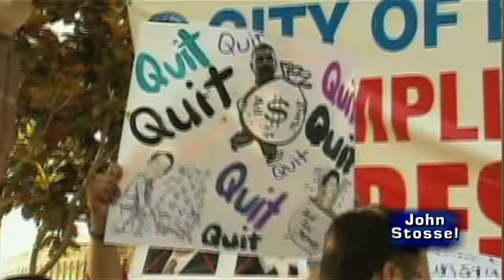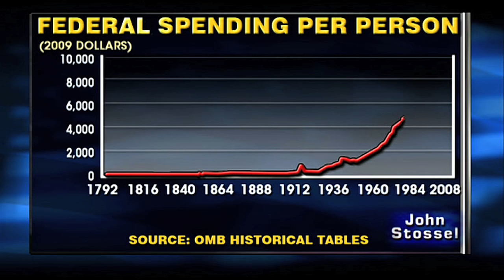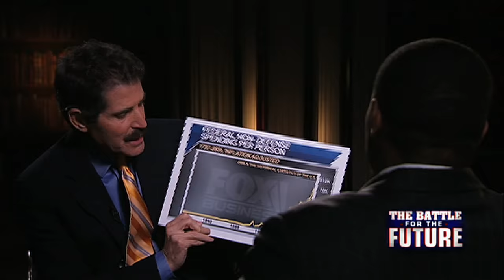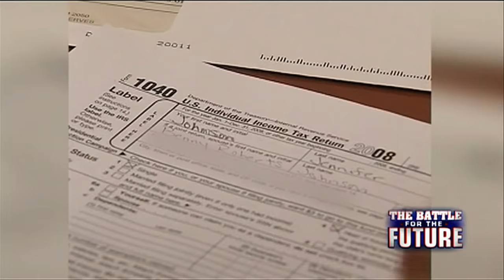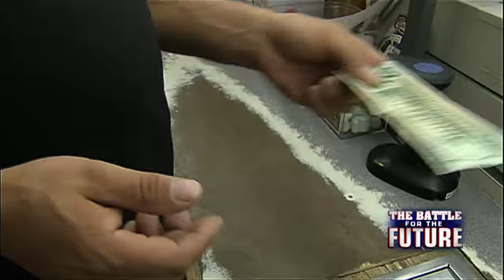TBT to When Paul Ryan Told Me He Would Cut Spending